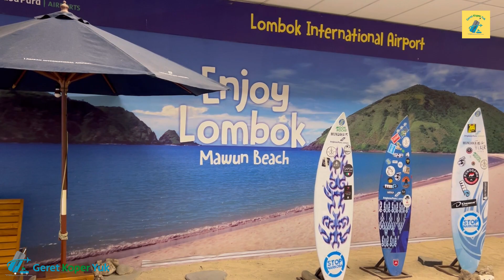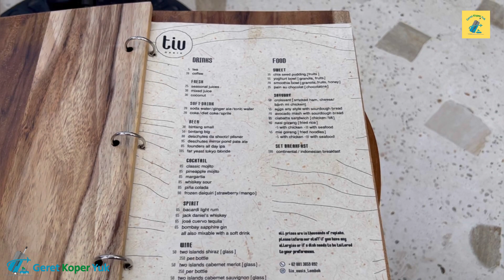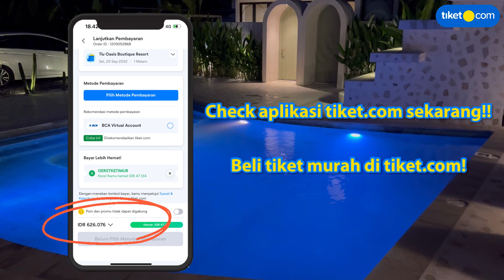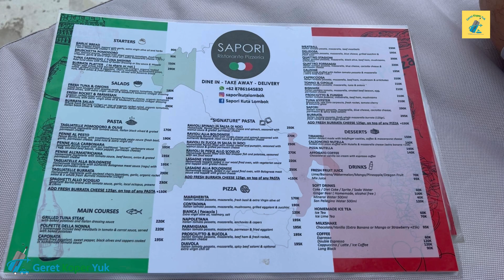Nonton MOTOGP nginep sini aja | Super kece, gak ada obat, Asthetic banget | REVIEW TIU OASIS LOMBOK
Salam Dari Tiu Oasis Lombok Nusa Tenggara Barat

Buat Sobat koper yang ingin berlibur ke Indonesia Timur, Kami ada kupon spesial nih buat sobat koper yang suka staycation. Serbu promo JELAJAH TIMUR tiket.com. Diskonnya hingga 30%* plus ekstra diskon hingga Rp 500ribu* dengan minimal transaksi Rp 150ribu.

1. Periode Promo :  berlaku dari tanggal 15-22 September 2022.
2. Periode Menginap : Kapanpun
3. Penggunaan voucher hanya berlaku pembelian melalui aplikasi tiket.com (iOS dan Android)
4. Diskon 30% plus ekstra diskon hingga Rp500ribu* dengan minimum transaksi Rp150.000 untuk Hotel Pilihan di Indonesia timur, sesuai dengan kebijakan masing-masing hotel.
5. Promo berlaku untuk semua metode pembayaran.
6. Tipe Penggunaan : Satu kali pakai/pengguna

Happy Holiday & Stay Healthy All